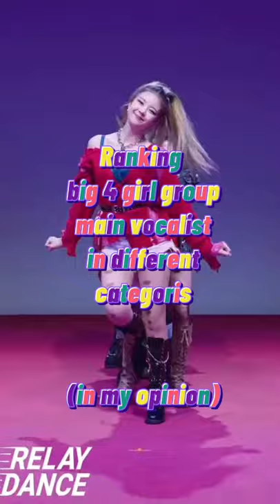Ranking big 4 girl group main vocalist in different categoris (in my opinion)